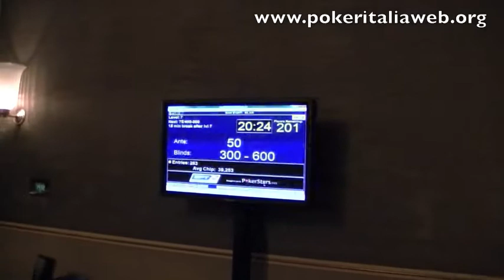EPT Barcellona 2010 Day1A - Dopo la MIA pausa cena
Eccoci di ritorno ai tavoli dopo una mezzora di sosta per la cena!